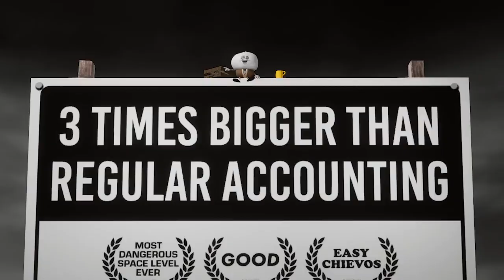Accounting+ PC Trailer (Crows, Crows, Crows) - Rift, Vive, PSVR